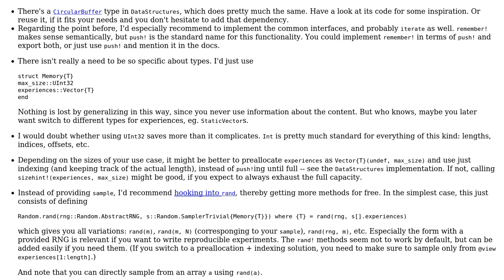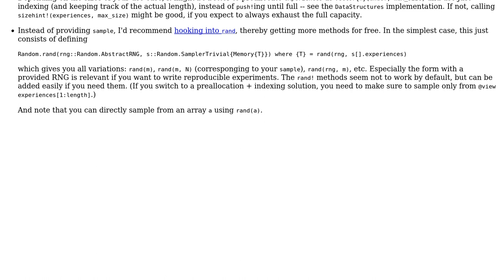Code Review: Experience replay memory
With thanks & praise to God, and with thanks to the many people who have made this project possible! | Content (except music & images) licensed under CC BY-SA | Music | Images & others | With thanks to user phipsgabler user Jamal user Atuos and the Stack Exchange Network Trademarks are property of their respective owners. You are responsible for your own actions.